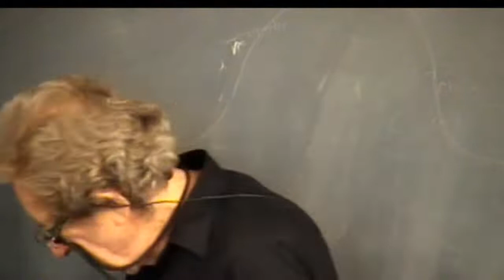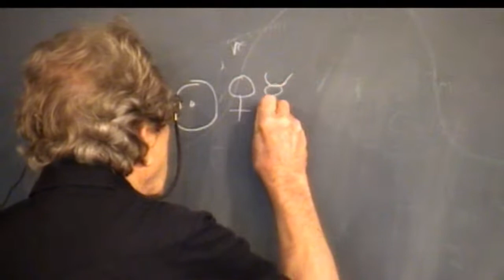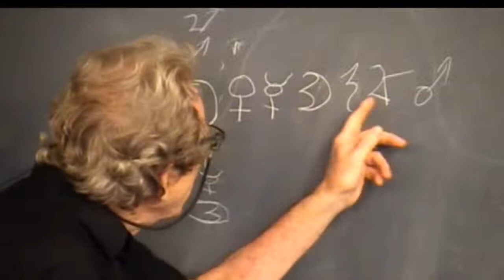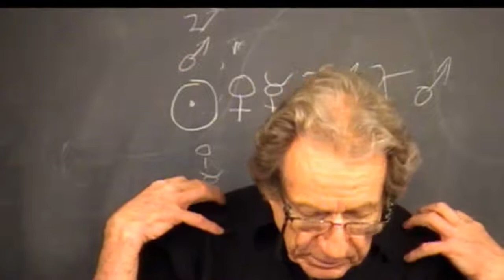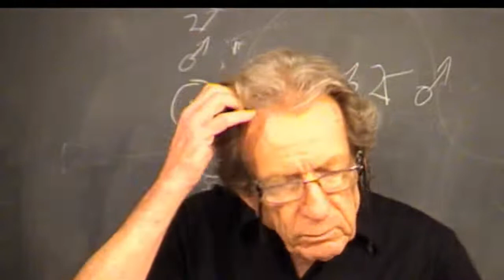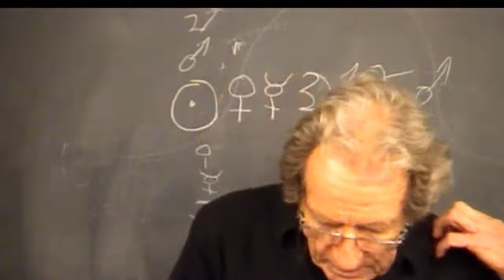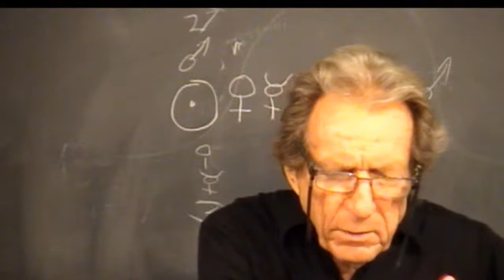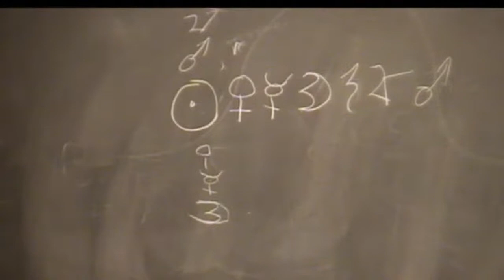Modern Mysticism, #146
Introduction the the Moon Period.